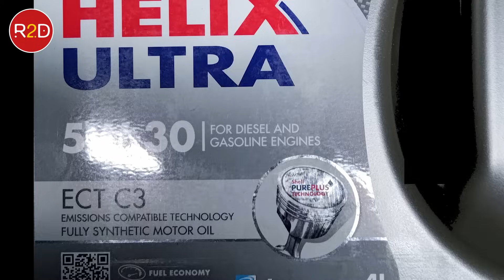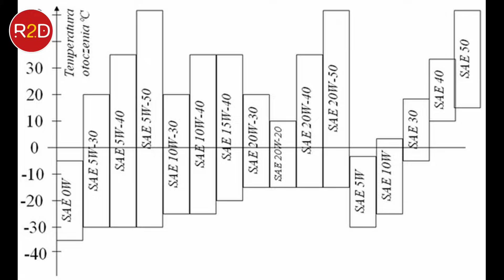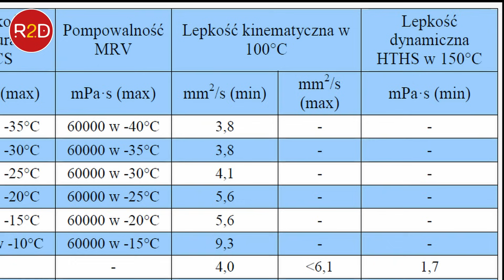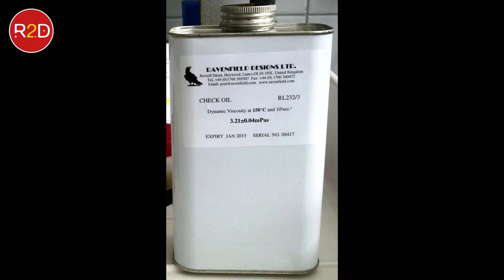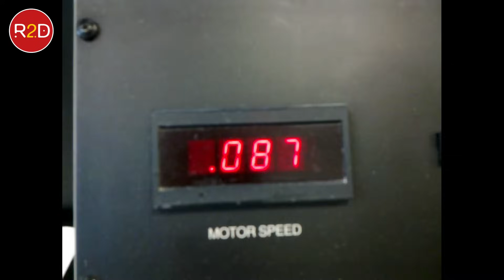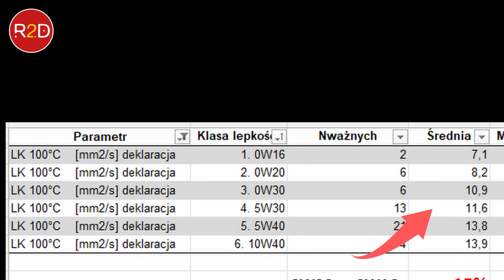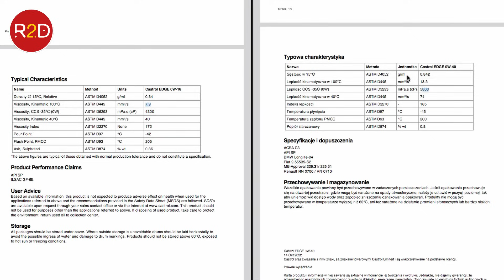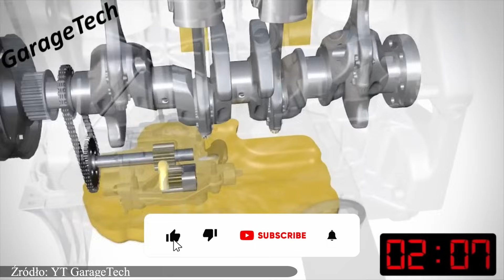Co oznacza 0W30, 0W20, 5W30, 5W40, 0W8? Jakie są różnice? 10 ciekawostek o klasach lepkości #110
Kolejny odcinek z serii - jak lepiej zrozumieć olejową nomenklaturę :)

W tym odcinku podane zostały ciekawostki nt klas lepkości. Dowiesz się co one oznaczają, jakie są różnice między nimi, co olej musi spełniać aby został przypisany do danej klasy i wiele więcej informacji. Wszystko ubrane w 10 ciekawostkowych pozycji :) Zapraszam.

Główna problematyka poruszana w trakcie realizacji
serii odcinków eksperymentalnych koncentruje się wokół tego pytania -

Krótki opis tego co w filmie:

🚗 Witajcie w kolejnym odcinku na kanale R2D! 🚗

Tym razem wchodzimy w świat tajemniczych oznaczeń lepkości olejów silnikowych: 0W8, 0W20, 5W30, 15W40 i wiele innych. Te dwie liczby połączone literą "W" na etykietach olejów mają wiele do powiedzenia o ich zachowaniu w różnych warunkach.

Czy chcielibyście poznać dokładnie, co oznaczają te tajemnicze cyfry i litera "W"? 🤔 W takim razie jesteście we właściwym miejscu! 📚

W  najnowszym filmie przygotowałem dla Was 10 ciekawostek związanych z tymi oznaczeniami. Dowiesz się, dlaczego lepkość oleju ma tak ogromne znaczenie, jakie są różnice między poszczególnymi klasami, i jakie są najważniejsze czynniki wpływające na wybór odpowiedniego oleju do Twojego pojazdu.

Zaczynamy od podstaw i rozwiewamy wszelkie wątpliwości, abyście mogli podjąć najlepszą decyzję o wyborze oleju do swojego samochodu.

1️⃣ Ciekawostka nr 1: Oznaczenia typu 0W20, 15W40 to kluczowe informacje dotyczące lepkości oleju.

2️⃣ Ciekawostka nr 2: Poznajcie historię klasyfikacji lepkości

3️⃣ Ciekawostka nr 3: Oznaczenia a ich wpływ na lepkość w niskich temperaturach.

4️⃣ Ciekawostka nr 4: Wybierając olej, zwracaj uwagę na strefę klimatyczną, w której eksploatujesz pojazd.

5️⃣ Ciekawostka nr 5: Poznajcie cztery kluczowe parametry niezbędne przy ustalaniu klasy lepkości.

6️⃣ Ciekawostka nr 6: Jak dokładnie przeprowadza się pomiary lepkości i co oznacza wynik?

7️⃣ Ciekawostka nr 7: Sprawdzamy wyniki dotychczasowych eksperymentów prowadzonych na kanale R2D i prezentujemy jakie różnice można znaleźć między klasami.

8️⃣ Ciekawostka nr 8: Różnice procentowe między klasami lepkości w praktyce.

9️⃣ Ciekawostka nr 9: Co dokładnie oznacza jednostka lepkości mm²/s?

🔟 Ciekawostka nr 10: Od czego zależy stabilność oleju w różnych temperaturach?

Jeśli jesteście ciekawi, jakie jeszcze tajemnice kryje świat olejów silnikowych, to koniecznie oglądajcie moje filmy i subskrybujcie kanał R2D, ponieważ w przyszłości przygotuję dla Was więcej materiałów z tej fascynującej tematyki.

Dziękuję, że jesteście z R2D, życzę miłego oglądania i zapraszam do dyskusji w komentarzach! 🚗💨"